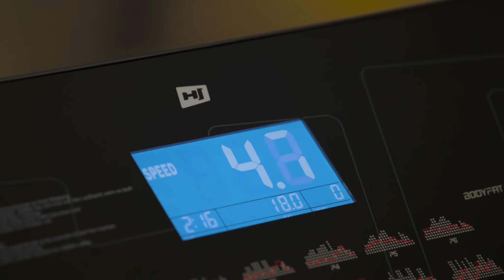HS-1400LB Bolt Hop-Sport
PL: Wejdź na bieżnię treningową HS-1400LB Bolt i wypróbuj ją – gwarantujemy, że zrobi na Tobie piorunujące wrażenie!

Bieżnia elektryczna Bolt wyposażona została w niezwykle intuicyjny komputer treningowy oraz klawisze szybkiego dostępu do najważniejszych funkcji sprzętu. Jeśli braknie Ci tchu lub będziesz zmuszony do awaryjnego zakończenia ćwiczeń, wystarczy, że skorzystasz z kluczyka bezpieczeństwa, który błyskawicznie przerwie pracę sprzętu.
SK: Nastúpte na bežecký pás HS-1400LB Bolt a vyskúšajte ho – garantujeme vám, že na vás urobí elektrizujúci dojem!

Bežecký pás Bolt je vybavený mimoriadne intuitívnym tréningovým počítačom a tlačidlami rýchleho prístupu k najdôležitejším funkciám zariadenia. Ak vám dôjde dych alebo budete musieť v núdzi cvičenie ukončiť, stačí použiť bezpečnostný kľúč, ktorý behom chvíľky zastaví chod zariadenia.
CZ: Nastupte na běžecký pás HS-1400LB Bolt a vyzkoušejte jej – garantujeme vám, že na vás udělá elektrizující dojem!

Běžecký pás Bolt je vybaven mimořádně intuitivním tréninkovým počítačem a tlačítky rychlého přístupu k nejdůležitějším funkcím zařízení. Pokud vám dojde dech nebo budete muset v nouzi cvičení ukončit, stačí použít bezpečnostní klíč, který během chvilky zastaví chod zařízení.
DE: Das Laufband HS-1400LB Bolt wird Dich im wahrsten Sinne des Wortes beeindrucken! Probiere es am besten gleich selbst aus.

Es wurde mit einem äußerst intelligenten Trainingscomputer ausgestattet, der nicht nur hübsch anzusehen ist, sondern 12 vordefinierte Trainingsprogramme beinhaltet die mittels Schnellzugriff innerhalb kürzester Zeit gestartet werden können. Alle wichtigen Grundfunktionen sind selbsterklärend und am Display übersichtlich dargestellt. Und sollte, nur für den Fall der Fälle, Dir während des Trainings mal die Kraft ausgehen kannst Du das Laufband mittels der Sicherheitstaste sofort stoppen.